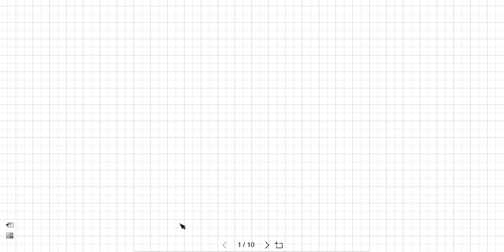Leve: esercizi di correzione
Dal libro U. Amaldi, "Dalla mela di Newton al bosone di Higgs", vol. 1+2 plus, cap. 5, Zanichelli